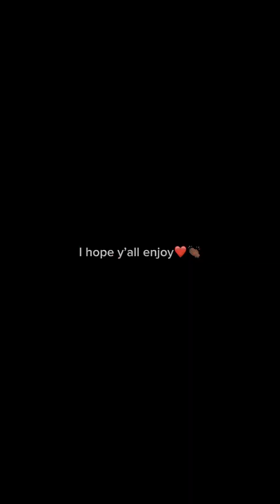Mental health Awareness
WHAT UP GANG ‼️‼️‼️‼️‼️mentalhealth mentalhealthawareness Mental health Awareness

NETTA KENYEA

BOOGIE KENYEA

GORGEOUS_NETTA

NOFLEXZONEII

TEXT: INSTAGRAM: @Netta Kenyea
            FACEBOOK: @boogie kenyea or kreative kenyea